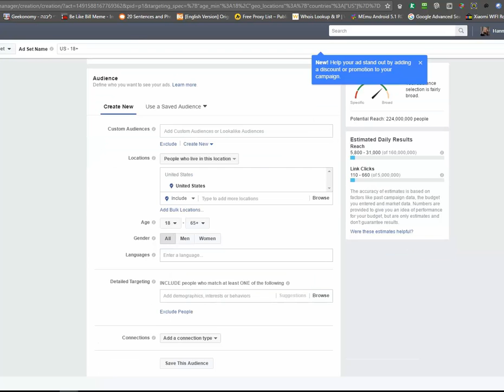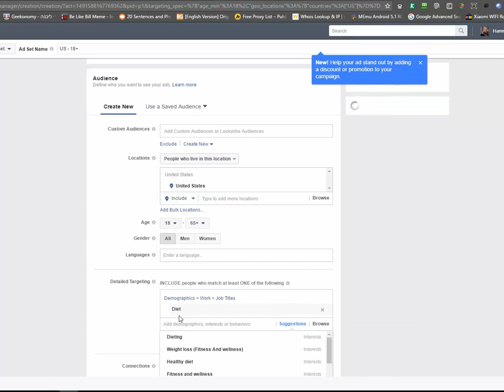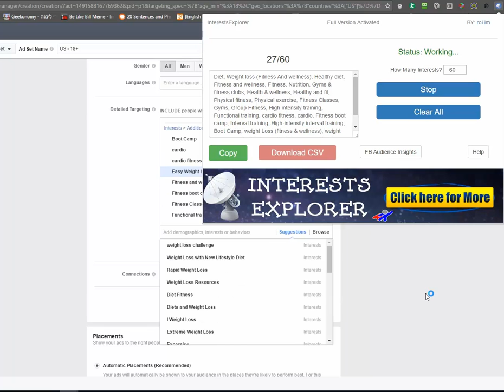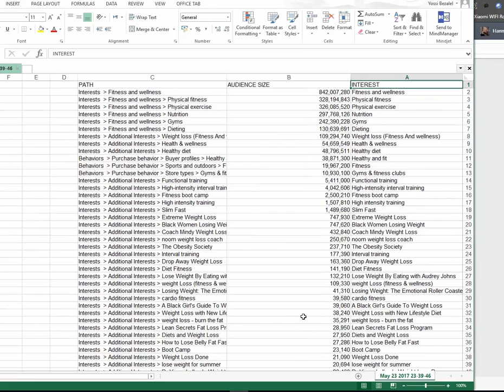Interestsexplorer 2017 Version